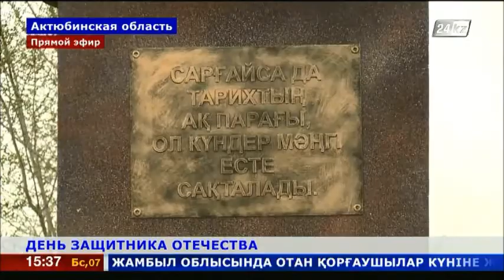День защитника Отечества праздновали в Актюбинской области